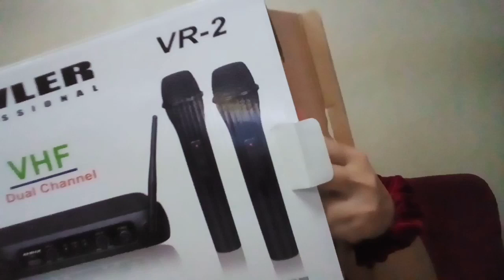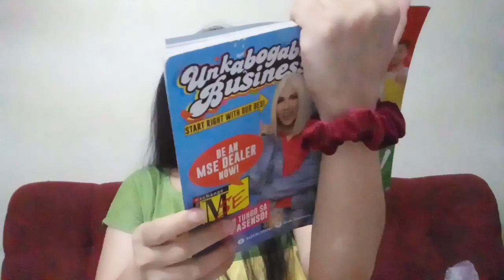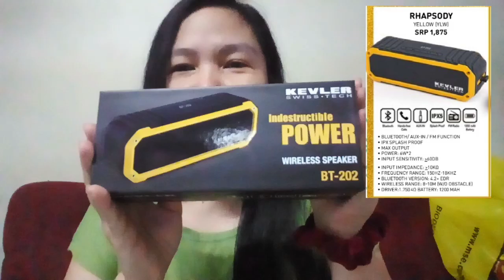MSE Marikina Shoe Exchange Online Order Delivery -Opening Parcel Delivery #5 (v23)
Let's open what we ordered in MSE. Mahusay ang delivery nila dahil nakarating ng maayos at in good condition ang mga products